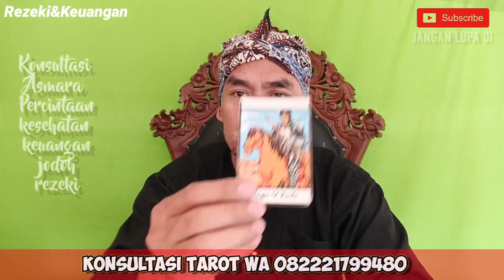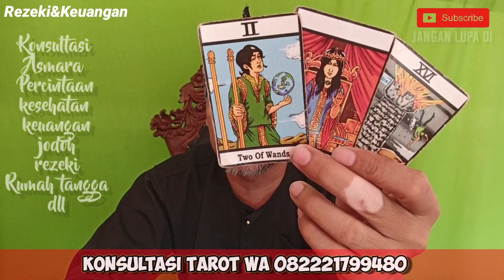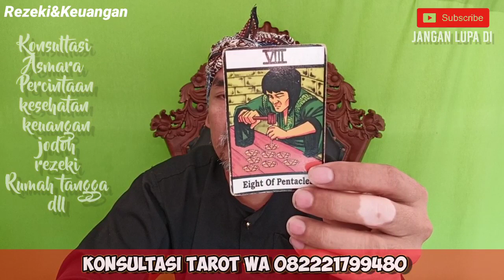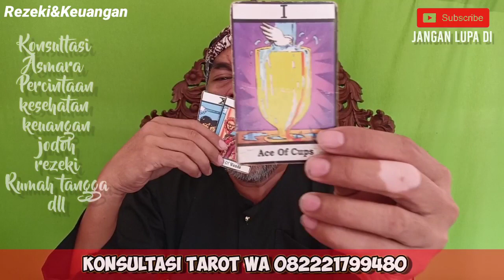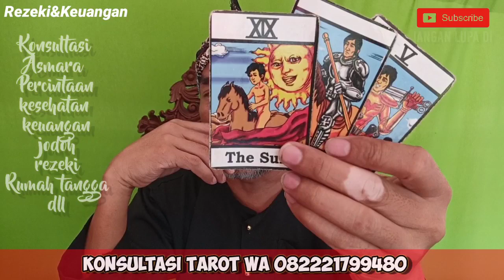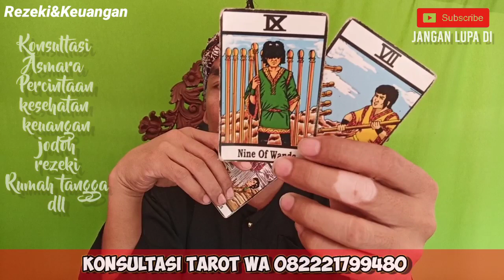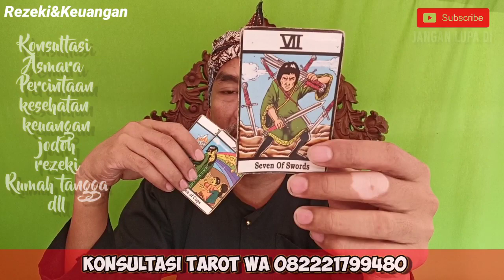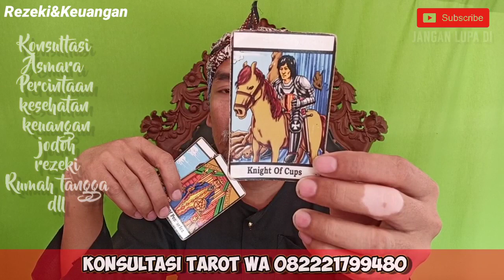ZODIAK REZEKI& KEUANGAN 4 SEPTEMBER 2020